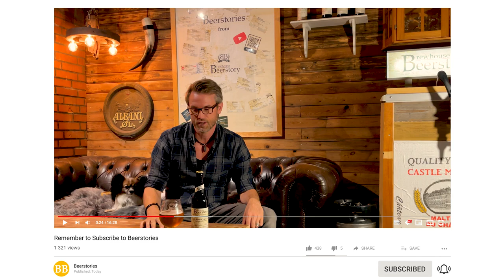Hjemmebryg vs bryggeri - konklusionen, del 3/3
Det her er konklusionen og refleksionen på mit øleksperiment med Kasper Brew Co.

I samarbejde med Kasper Brew Co. har jeg brygget en øl, en west coast IPA, som vi serverer til Øllets Dag 3sept 2022 og i videoen her snakker vi om forskelle og ligheder i vores proces.

Beerstories fra Beerstory Brewhouse er en kanal om hjemmebryg og craftbeer på dansk. Mine videoer handler om håndværket, historien og ikke mindst kulturen i øllens fantastiske univers! Igennem interviews, instruktionsvideoer og andre videoer fortæller jeg de fantastiske historier (beerstories) om øl og om, at brygge øl for at introducere nye hjemmebryggere til denne spændende verden.

Følg med på kanalen og opdag tips og tricks til at brygge endnu bedre øl eller find ny inspiration til din hjemmebrygning. Uanset om du er en erfaren brygger eller blot nysgerrig på at komme i gang, vil Beerstories være din kilde til viden og underholdning inden for hjemmebrygning og craftbeer.